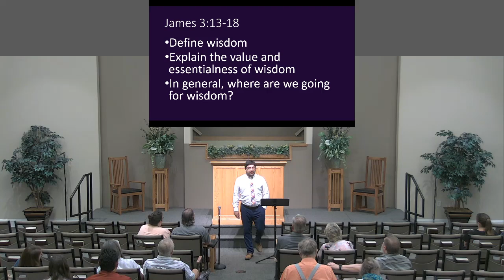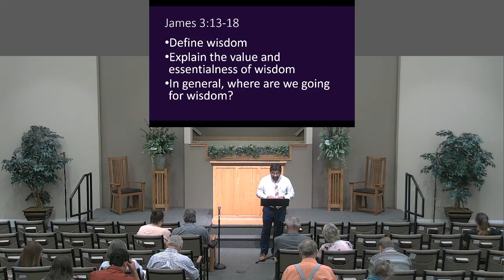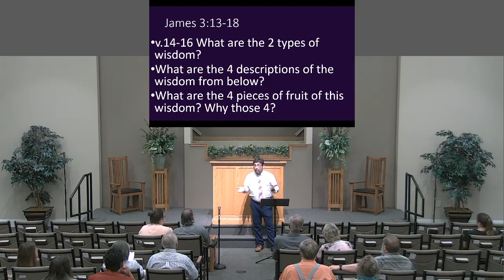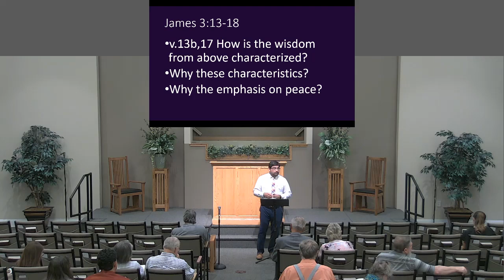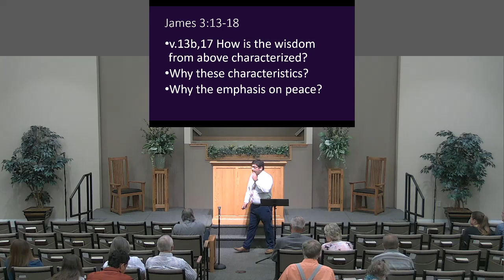Sunday Morning Bible Class 08/18/2024